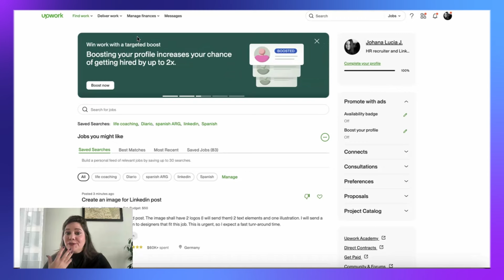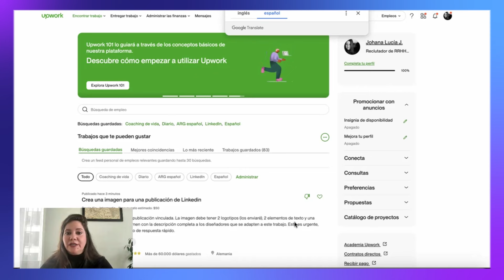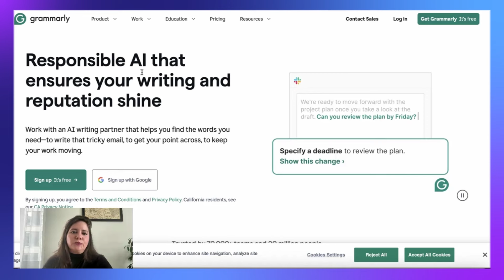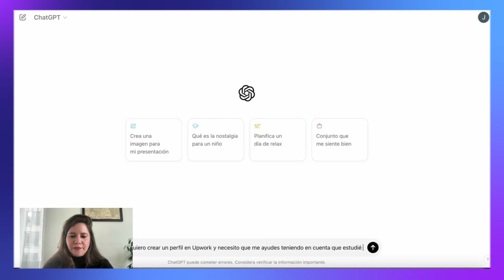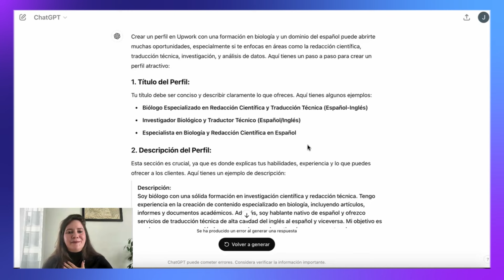3 hacks para ENCONTRAR de TRABAJO REMOTO (para PRINCIPIANTES en UPWORK) | AGOSTO 2024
¿Necesitas un atajo para encontrar trabajo remoto? Hoy quiero mostrarte 3 hacks super simples que harán tu búsqueda mucho más fácil y efectiva. 💪

Hack 1: Cómo traducir una plataforma en inglés
Hack 2: Aplicar de ofertas usando Deepl y Grammarly
Hack 3: Cómo usar ChatGPT para crear tu perfil

💬 Y si tienes preguntas compártelas en los comentarios.

⏱️ Avanza hasta el punto que más te interese ⏱️

00:00 Introducción
00:53 Hack 1: Cómo traducir una plataforma en inglés
02:34 Hack 2: Aplicar de ofertas usando Deepl y Grammarly
03:40 Hack 3: Cómo usar ChatGPT para crear tu perfil
06:38 Conclusiones y despedida

📖 ¿Eres más de leer? Encontrarás más información como esta en el blog de la Academia de Trabajo Virtual (¡Nuevos artículos casi a diario!)

🔴 TE ENSEÑAMOS A GENERAR INGRESOS TRABAJANDO DESDE CASA 🔴

📣 En nuestro curso online gratuito “La Semana del Trabajo Virtual” muestro el sistema que miles de latinoamericanos ya usan para ganar 1.000 USD mensuales trabajando desde donde y cuando quieran para empresas de Europa y Estados Unidos.

► Reserva tu plaza para la próxima edición.